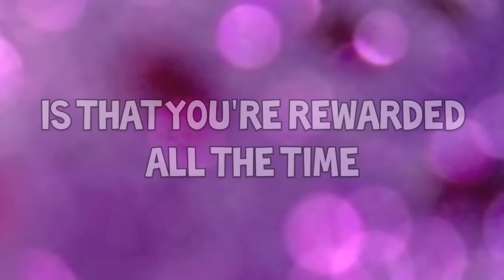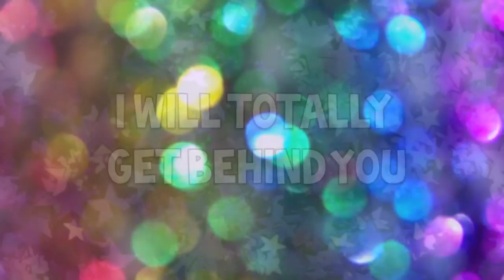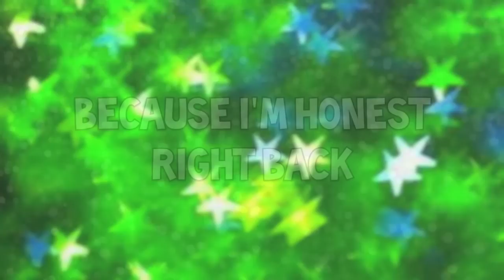Princess Katie & Racer Steve - Honest Kid - Honesty Song for Kids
Popular NYC-based rock band for kids, Princess Katie & Racer Steve present a lyrical video for their Motown-esq, "Honest Kid."  Catchy and super fun, it celebrates all the rewards of being honest.  Hear and request our songs on Sirius XM's Kids Place Live!